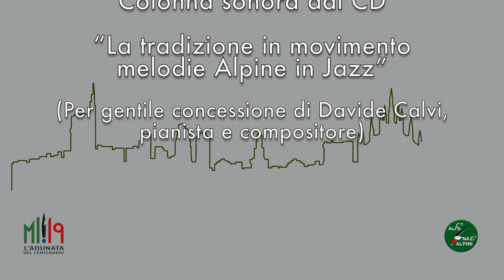Giuseppe Novello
Nel 1952 Giuseppe Novello decorò la Sede della Sezione di Milano in Via Rovani